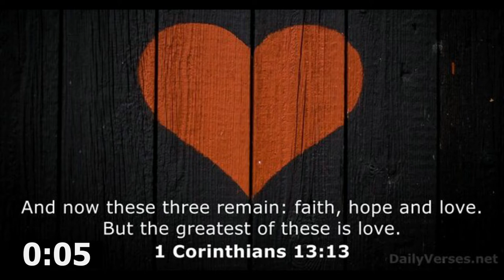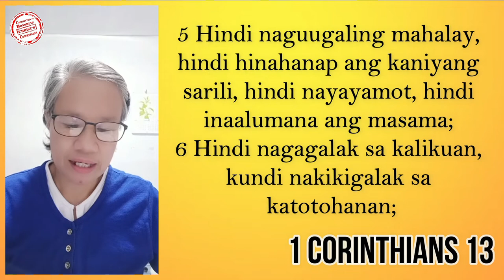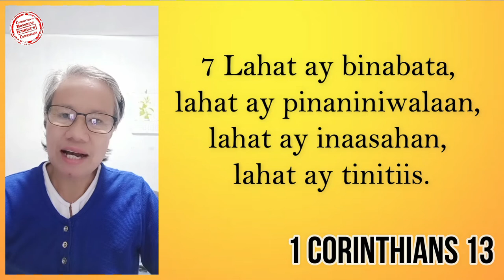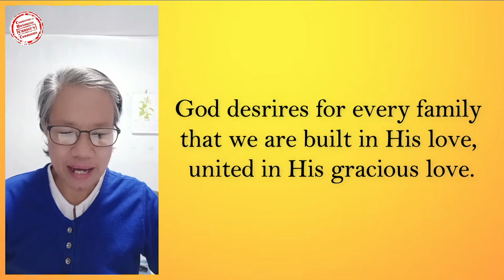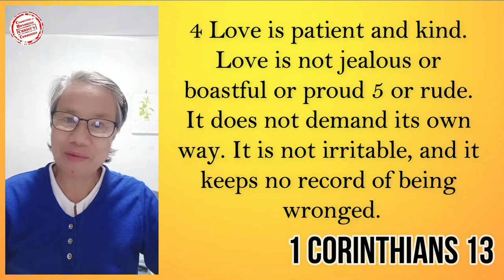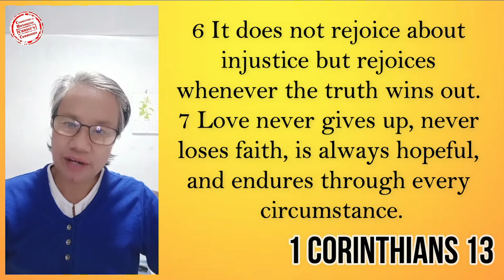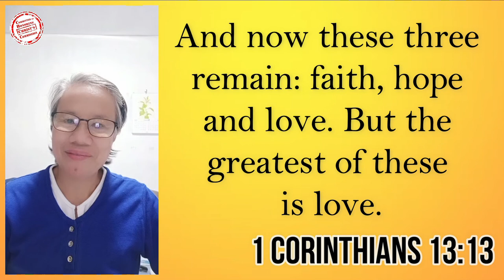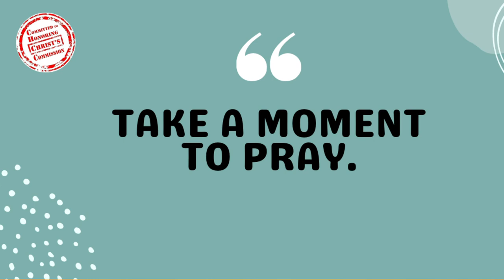10AUG2022 | Godly Love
Blessed morning muli mga kapatid!